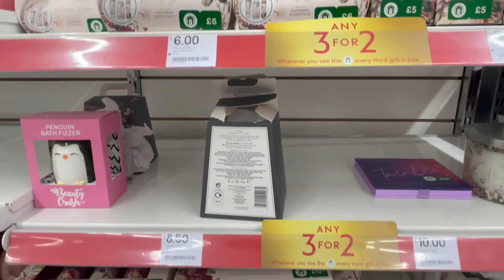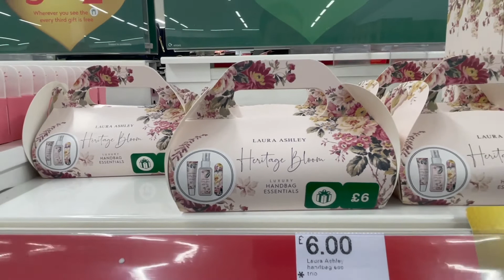Come Christmas Shopping With Me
🎵 It's the most wonderful time of the year 🎵 and it's also the first Christmas upload of the year!! Join me as I go to Boots, Lush, Primark, B&M, The Body Shop and more in an effort to complete my Christmas shopping early.

LEJOG9 CHALLENGE:
In 2021 I will be taking part in a virtual challenge in which I will walk 874 miles (1406 km) from Land's End to John O' Groats. During this time I will be attempting to raise money for Cystic Fibrosis Trust (alongside some of my family), a charity which is very close to my heart. It would mean the world if you could follow and support my journey through social media and click the link below to make a donation to our just giving page. Thank you!